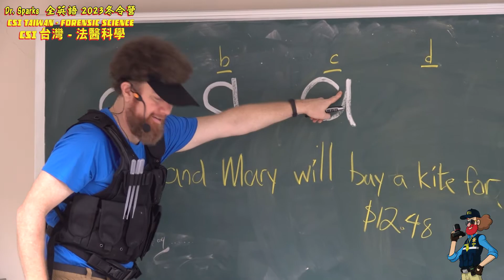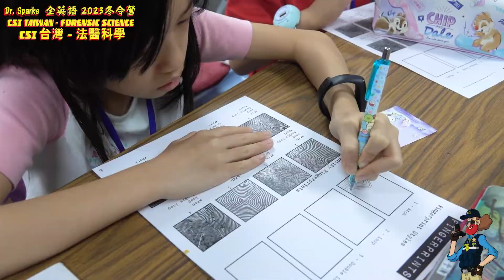Winter Camp 23 Introduction Video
Dr. Sparks 1 & 2-day Whole-English Winter Camp Registration Now Open!!
Early Bird Discount Until 12/04!!
Dr. Sparks英語科學 單日 & 雙日冬令營 報名開跑！
💥早鳥優惠 即日起到12/4‼️

Dr. Sparks and Doc Z are bringing our winter camps to kids across Taiwan this winter. We have 2 great themes that are so much fun that your kids won’t even realize that they are using English all day. Hand-on experiments, great teachers, and exciting themes will help train your kids to think in English.
Dr. Sparks和Doc Z在這個寒假將要把冬令營帶到各大城市去。我們有兩個精采的主題，好玩到孩子們不會察覺到其實他們已經用了英文一整天！我們要透過大量的實驗操作、傑出的師資及令孩子們興奮的主題，來訓練他們用英語思考。
Ancient War – We explore the science behind ancient warfare and the evolution of weapons like crossbows and catapults. Each student will build, test, and take home 2 amazing experiments to continue the learning at home.
古代戰爭 – 我們將會探討藏在古代戰爭背後的科學原理及武器的演化(像是弩車及投石器)。每個學生會組裝、測試及把兩個超棒的成品帶回家繼續做實驗。
CSI Taiwan – Forensic Science – Become a forensic scientist and help find who kidnapped Dr. Sparks’ dog. Learn about handwriting analysis, chromatography, bitemark analysis, fingerprints, and identifying powders by their PH and reactivity.
CSI台灣 - 法醫科學 – 化身法醫學者並協助找到綁架Dr. Sparks的狗的犯人。學習關於筆跡分析、色層分析、咬痕分析、指紋，及藉由PH值和反應來辨識不同的粉末。
1-day and 2-day camps are available for elementary school students. These are whole-English STEAM winter camps designed for Taiwanese students who are learning English. Join us this winter break and help your child’s English level up!
我們推出的全英文STEAM 單日和雙日冬令營是為正在學習英語的台灣學生所設計的。這個寒假歡迎加入我們，共同來提升孩子們的英語程度吧！！